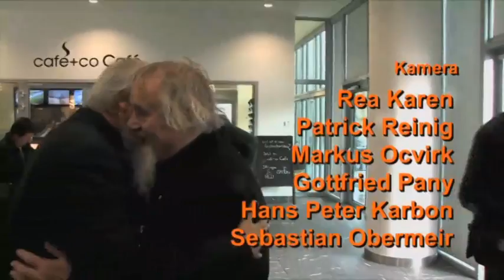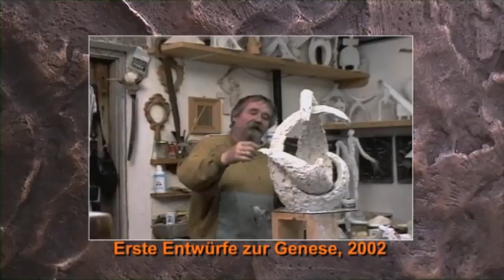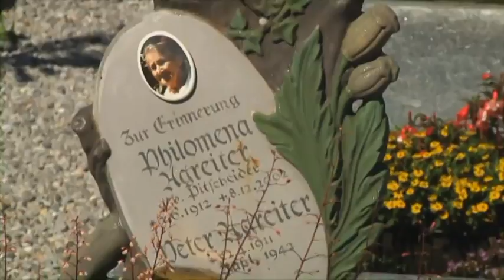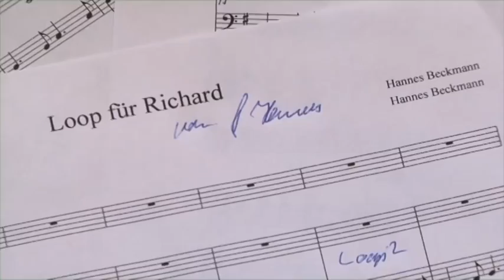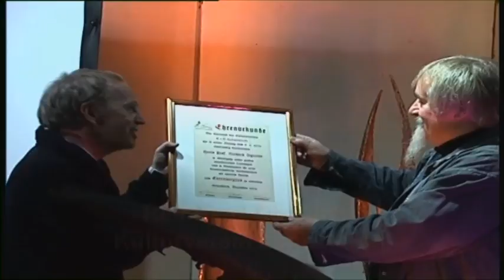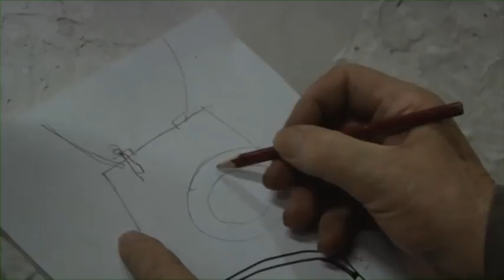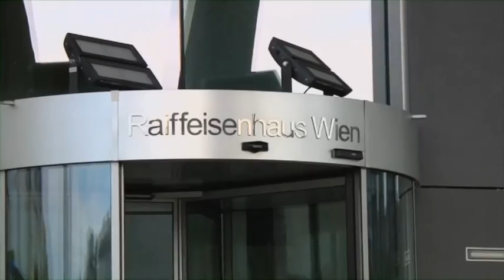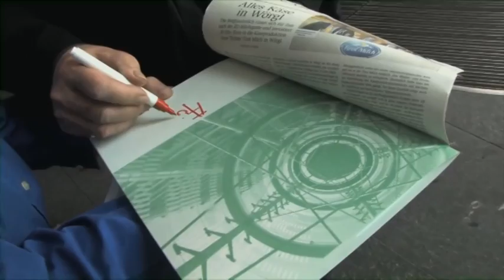Richard Agreiter - Genese 2015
Biographie:
1941 in Böhmen geboren, stammt aus einer  Ladiner-Familie
1941 Übersiedlung nach Steinberg am Rofan in Tirol
1955-61 Besuch der Kunstschule Innsbruck
1962-64 Hospitanz bei einem Bildhauer in der Schweiz
1966 Freischaffender Künstler, Eröffnung eines eigenen Ateliers.
1969-71 Stipendium des Landes Tirol an der Academie Royale des  Beaux Arts, Brüssel; Studienabschluss mit Auszeichnungen

Auszeichnungen:
2009 Ehrenzeichen für Verdienste um die Republik Österreich
2010 Berufstitel Professor
2011 Verdienstorden des Landes Südtirol

Ausstellungen:
1999 Berlin, DE. Dresner Bank Kulturjahr ‚Mysterium der Form’.
1999 Nancy/Ludres, FR. Centre Médiathèque
1999 Luxemburg. Théatre des Capucins, « Tous ensemble ».
2000 Innsbruck, AT. Casineum „Erze und Feuer“
2000 Paris, FR. Galerie Thuillier, Institut Culturel Autrichien, «Sculptures en Bronze ».
2000 Innsbruck, AT.Galerie Schafferer „Metamorphosen in Bronze“
2001 Schwaz, AT. Toni-Knapp-Haus, „Poesie in Bronze“
2001 Innsbruck, AT. ORF Kulturhaus Tirol.
2001 Wien, AT.Säulenhalle des Österr.Parlaments „Kraft und Magie seiner Bronzekunst“.
2002 Innsbruck, AT. ART
2002 Soreze, FR. L’Abbatiale de l’Abbaye.
2002 Berlin, DE. Botschaft der Republik Österr., „Kraft und Magie seiner Bronzekunst. Skulpturen“.
2003 Iphofen, DE. galerie max21
2003 Königswinter, Bonn, DE. Gästehaus Petersberg, Konrad-Adenauer-Stiftung.
2004 Museumladin in St. Martin in Thurn, Gadertal, IT. Richard Agreiter Stiftung.
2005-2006 Friedensengel, Bundesministerium für Landesverteidigung, Wien, AT.
2008 Achenkirch, AT. Galerie im Alten Widum, „Mysterium der Form.Eine Retrospektive: Skulpturen und Reliefs in Bronze.
2009 Innsbruck, AT. MiPArt Galerie, "Mysterium der Form".